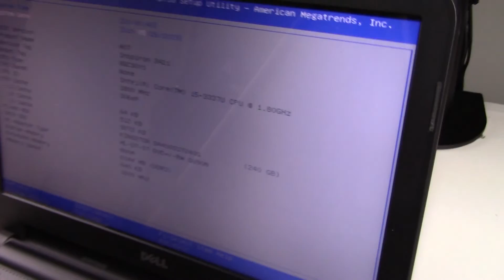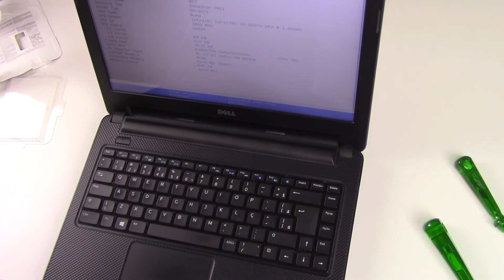Como Instalar um SSD no Notebook 💻 Dell Inspiron 3421 e como remover o teclado 😉👍 Aprenda AGORA!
Compre seu SSD da Kingston na Amazon
Compre na minha loja:
480GB:

Esse é o SSD que eu uso nesse vídeo e recomendo para instalar no 3421 e se você comprar através deste link de afiliado Amazon eu recebo uma pequena comissão que ajuda demais o canal!

Para transformar seu HD antigo em um HD externo você vai usar uma case dessa:

Olá Galera! Sejam bem vindos ao canal DMELO.TV!

Este é o primeiro vídeo que estou publicando no canal, então sua opinião é muito importante!

Neste tutorial eu mostro como trocar o HD por um SSD, assim você aprende a instalar o SSD no seu Notebook. Neste vídeo uso o computador Dell Inspiron 3421 como exemplo e mostro também como se remove o teclado deste modelo.